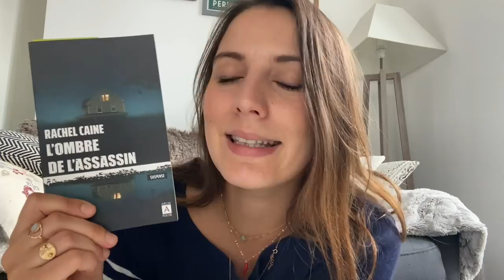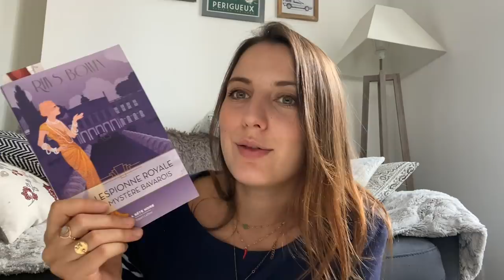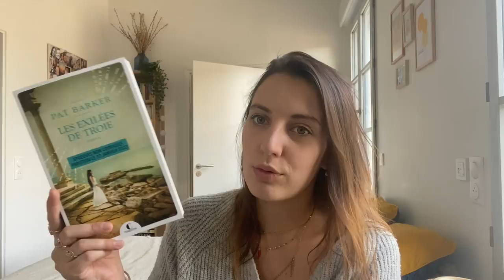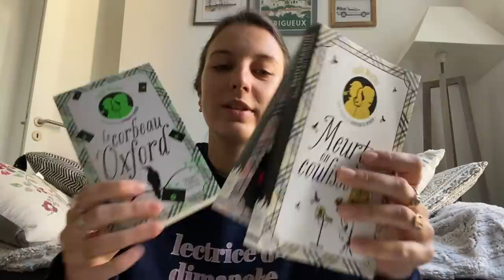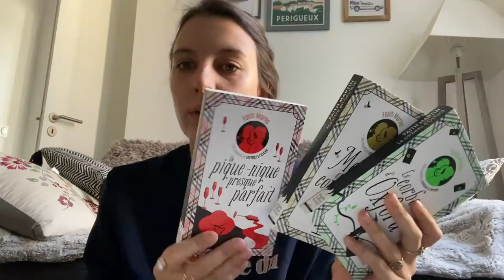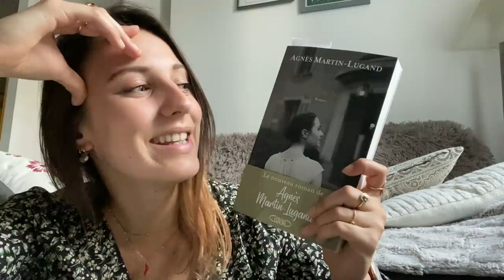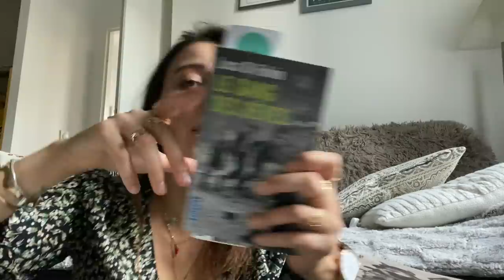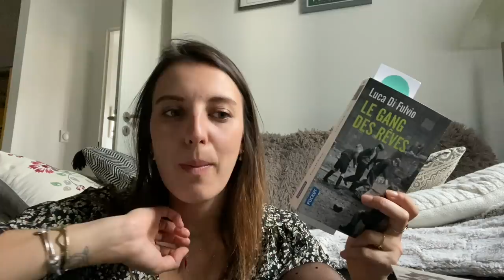VLOG LECTURE n°26 // 04.10.2021 // Salon LIRE EN POCHE, bijoux et goodies littéraires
👋 Hello hello ! Bienvenue dans ce vlog n°26.

La liste des livres dont je vous parle dans cette vidéo :
- Son espionne royale tome 2, Rhys Bowen
- L’ombre de l’assassin, Rachel Caine
- Brasier, héritage et coup du sort, Ann Granger
- Au feu les pompiers, MJ Arlidge
- Le corbeau d’Oxford, Faith Martin
- Un pique-nique presque parfait, Faith Martin
- Meurtre en coulisse, Faith Martin
- La datcha, Agnès Martin-Lugand
- Les déracinés, Catherine Bardon
- Le gang des rêves, Luca Di Fulvio
- Puzzle, Franck Thilliez

Bijoux "Who we are » (plaqué or, argent massif, résistent à l’eau) :

-15% sur tous les bijoux avec le code SOPHIE15.
Valable 1 mois jusqu’au 10 novembre 2021.

Leur compte Instagram : @whoweare.shop